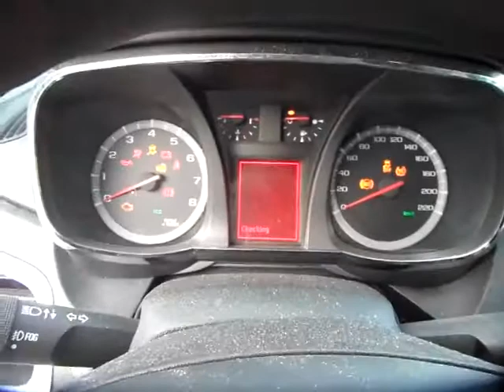GovDeals: 2013 GMC Terrain SLE1 AWD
2013 GMC Terrain SLE1 AWD sold by LSI Liquidity Services Canada Ltd on GovDeals.com